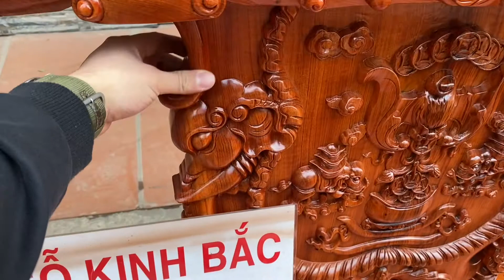🔴 Báo Giá Bộ Minh Quốc Voi Chiến Gỗ Hương Đá Đục Tay Kỹ. Mẫu Được Cách Tân Siêu Đẹp